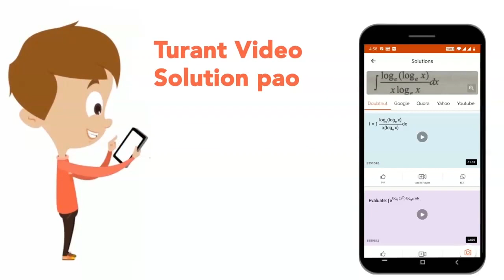A balloon filled with air is just floating in water in a beaker, as shown in fig. If the balloon is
A balloon filled with air is just floating in water in a beaker, as shown in fig. If the balloon is submerged more by a small distance and released, then the balloon will move up or move down to bottom or remains at the same location where released. Explain.